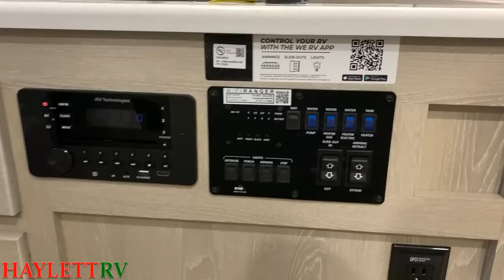SHORTEST & Easiest Towing + Azdel!! 2021 Rockwood 2104S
2021 Forest River Rockwood Mini Lite 2104S Travel Trailer

Rockwood is proof positive it doesn't have to be BIG to be classy! I've always felt Rockwood set the Gold standard for "Retirement Grade RV'ing" with their unparalleled combination of Fit, Finish, and Features!

This little 2104S is ideal for folks looking for a superior towing experience. Combining lighter weight Azdel sidewall construction with a short length and arguably the best suspension used in the entire towable RV industry it's you'll potentially forget it's even behind you when towing!

They also pay the more attention to their murphy bed design vs. any other brand I've ever seen offering a fantastically simulated cinema seating experience!

to catch more content or Join Us Now on Instagram if that's your preference!